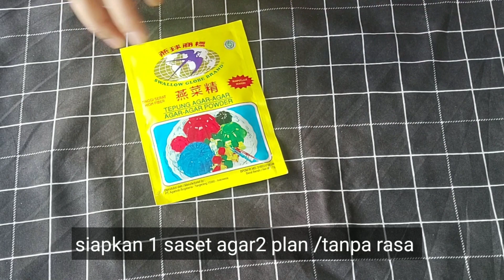PUDDING BUAH SEGAR RESEP TERBARU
pudding buah segar

Hai SEMUANYA ASSALAMUALAIKUM
bahan lapisan 1
1 saset agar2 plan/ Tanpa warna
5 sdm gula pasir
500 ml susu

isian Buah
anggur
jeruk
kiwi
semangka
melon

lapisan 2
2 sdm gula
1 sdt agar2 TANPA warna
200 ml air
1/2 saset nutri sari

cara membuat
iris buah sesui selera untuk isian buah nya di sesuaikan selera saja ya bun, lalu siapkan gelas masukan 5 sdm gula pasir dan 1 saset agar2 aduk2 hingga tercampur rata lalu tuangkan susu dalam panci tambahkan gula dan agar2 tadi aduk hingga tercampur rata lalu rebus hingga mendidih  lalu sisihkan tgggu uap panasnya agak berkurang, lalu siapkan cetakan tuang susu dlm cetakan hingga selesai tggu agak mengeras lalu tata buah di atas puding susu tata sesui selera  lalu buat lapisan yg ke 2  siapkan gelas masukkan 2 sdm gula pasir dan 1 sdt agar2 tanpa rasa aduk2 hingga rata lalu tambahkan 200 ml air rebus hingga mendidih tambahkan nutri sari rasa jeruk lalu stelah mendidih tggu uap panas nya berkurang lalu tuangkan di atas buah lakukan hingga selesai dan tggu smp dingin lalu simpan di dalam kulkas, nikmati selagi masih dingin

semoga channel saya semakin berkembang Dan bermanfaat, see u on my next vidio

camera : canon eos m3
software edit: kinemaster
thumbnail  : picsart

Folow:
FB :Adzkia Najwa Ramadhani

puding buah segar pudding susu puding buah